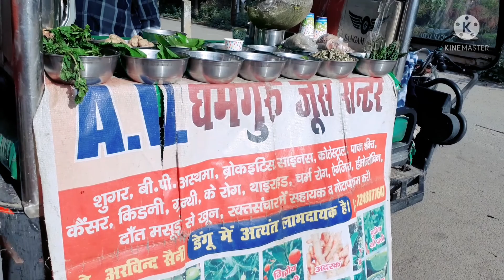Morning Walk 🏃‍♀️ || Moradabad Vlog Series- Ep. 3